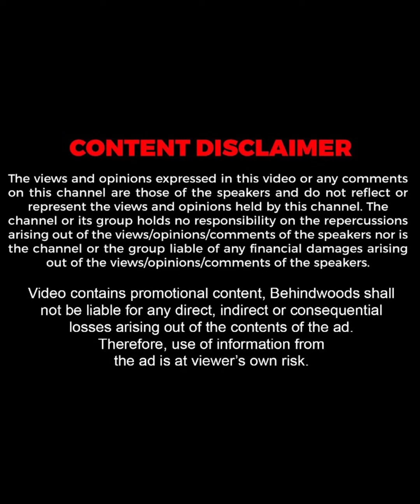" അച്ഛൻ പറഞ്ഞതാണെങ്കിൽ അത് പുളു ആയിരിക്കും"🤣🤣 | Malavika Jayaram